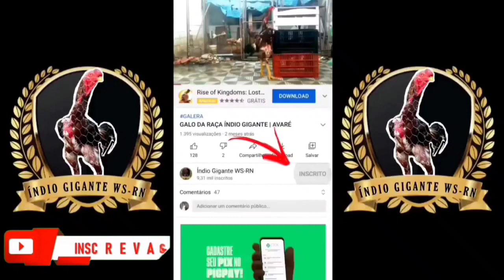A coisa mais linda em uma criação de galinha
🚨 Grupo do whatsapp da Rifa do canal Índio Gigante WS-RN!

indio gigante, galo indio gigante, índio gigante, indio gigante 2022, índio gigante 2022, galinha indio gigante, galo índio gigante, como criar indio gigante, indio gigante rn